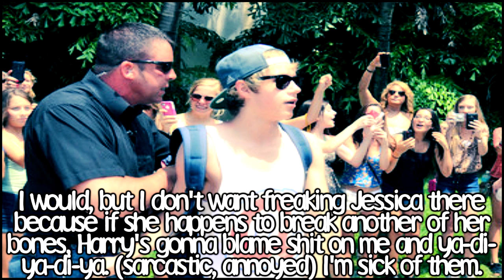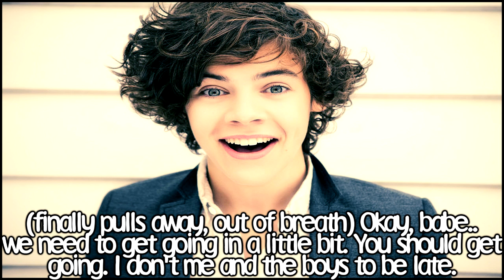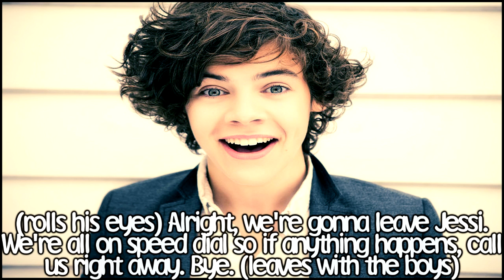WHY CAN'T I DATE HIM? » episode 14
it was one direction's 2nd birthday yesterday! i'm so proud of them! :D so, okay..it's been 11 days since i updated but you guys need to understand it's not just this series i'm focused on, there's 3 more stories i have to work on. so, i'm planning on doing a pattern for when i upload. upload this, then my other series, then my other series, and so on. so, i hope you guys understand and try not to rush me.. :)

well..i had to end the episode in some point. sorry if i left you hanging like that..